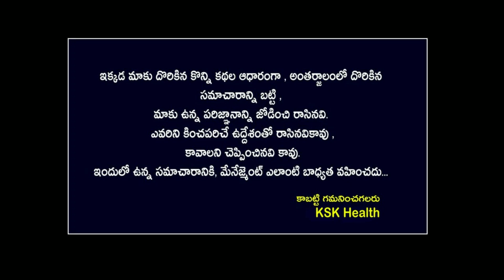ఎవరు అవునన్నా కాదన్నా నవంబర్ నెలలో కన్యా రాశివారికి జరగబోయేదిఇదే|KanyaRasi2022#astrology|Ksk Health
ఎవరు అవునన్నా కాదన్నా నవంబర్ నెలలో కన్య రాశి వారికి జరగబోయేది ఇదే||Kanya Rasi 2022#astrology ||Ksk Health